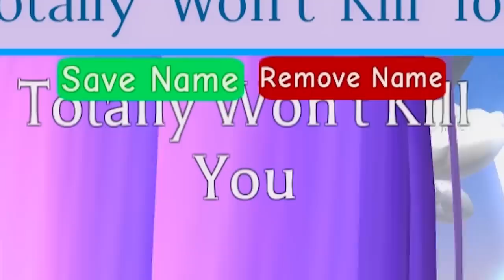Makeover A Yandere! | ROBLOX Royale High TROLLING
Playing (aka Trolling) on the Roblox Royale High server & I decided to make things more interesting by seeing who would give Yandere a MAKEOVER...